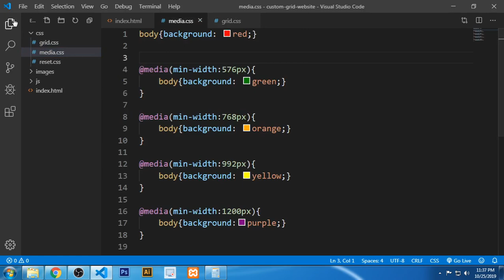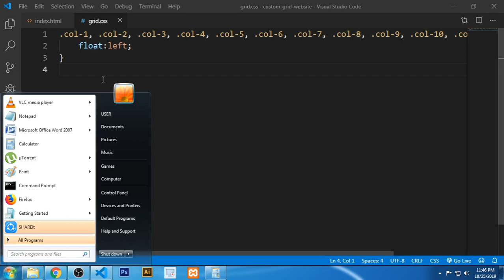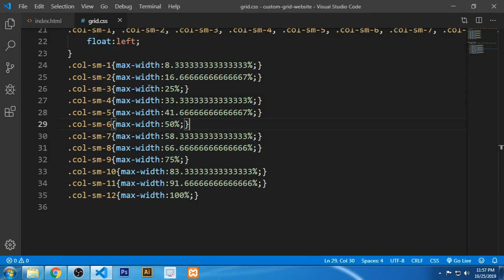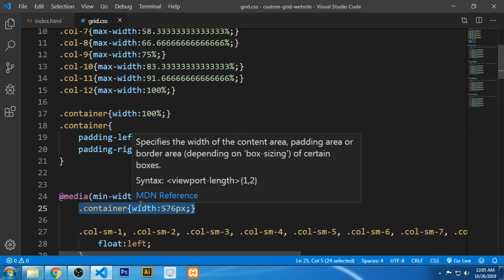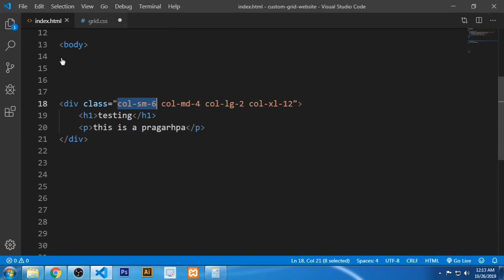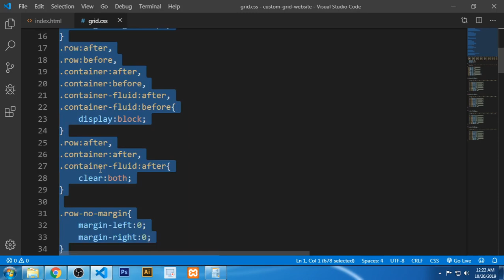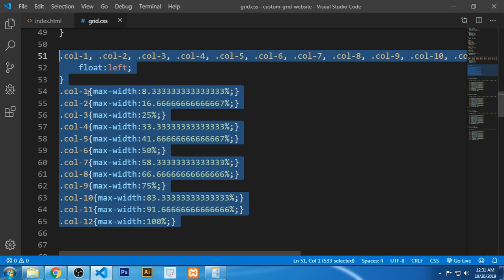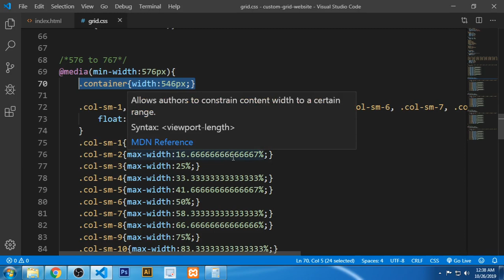Custom 12 Column Grid System Tutorial in Hindi Part - 2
In this video you will learn how to make your own custom 12 Column Mobile First Grid System. Inspired by Bootstrap 3 grid system.

Mic used:
BOYA M1